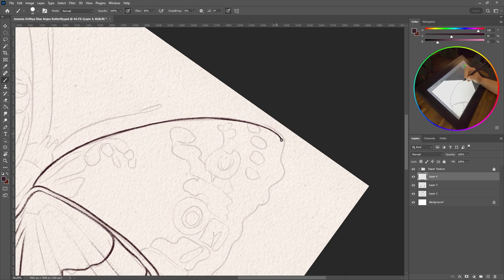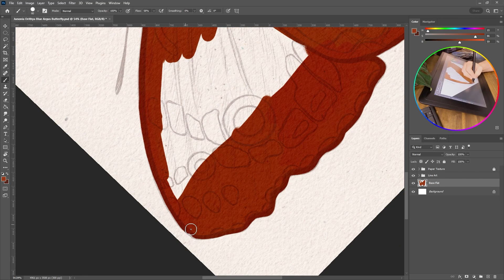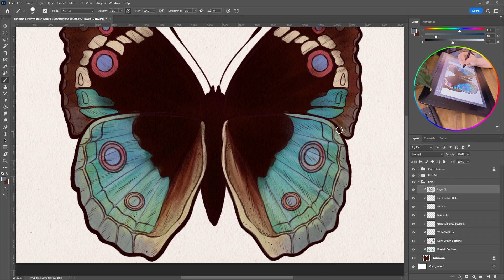TLDR Timelapse Digital Painting | Junonia Orithya Blue Argus Butterfly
A super short TLDR time lapsed version of my 1HR of Relaxing Digital Art in Photoshop video which you can find

Junonia Orithya Blue Argus Butterfly: No. 3 of 30 Australian Butterflies I am illustrating as part of a new clipart collection for my shop. This one has been painted in Adobe Photoshop.

Making art takes me to my introverted comfort zone, it's my place of inner peace and quiet and I wish I could snuggle up to that little cloud of solitude every day of the week! I hope my videos inspire you to create beautiful art, help you unwind from your busy day and and bring you some calm and solitude.